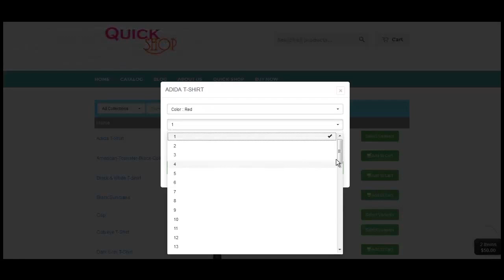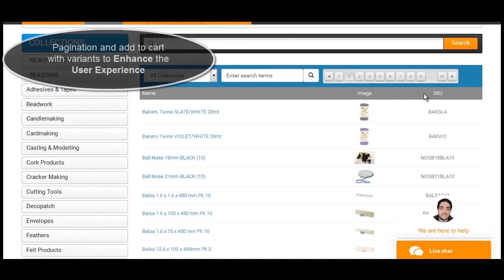Quick Order app for Shopify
- Faster and easier way to order from online shop for the customers.
- Best for wholesale buyers.
- View the total currency in shopping basket in same page.
- Show Name, Image, Price and Quantity.
- Responsive and support any device
- Allow customers to purchase everything from one page
- Automatic integration with wholesale apps (Customer Pricing app from Bold Apps and Supple Wholesale app)